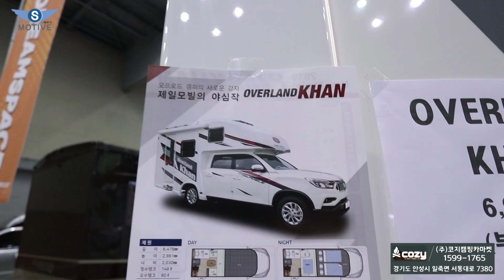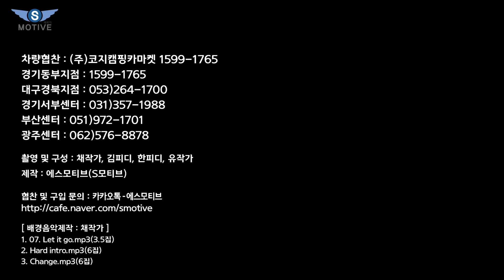[S모티브] 집세걱정 끝! 강한 힘! 사륜구동 렉스턴 스포츠 칸 최고봉 캠핑카 등장!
가을과 겨울에 더욱더 잘 어울리는 새로운 친구를 만나보았습니다.
오늘은 제일모빌에서 출시한 렉스턴 스포츠 칸(오프로드 칸) 1부 영상을 업로드하였습니다.

[ background music ]
1. 07. Let it go.mp3(3.5집)
2. Hard intro.mp3(6집)
3. Change.mp3(6집)

In this video I show you some of the cool or little known features of the Cheilmobile Ssangyong Rexton Sports Khan / Overland Khan Camping Car.